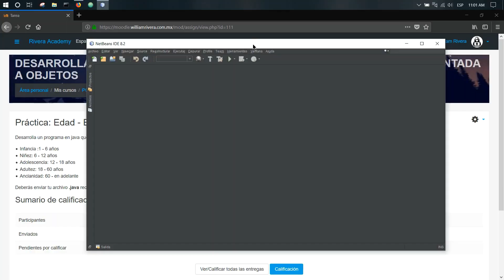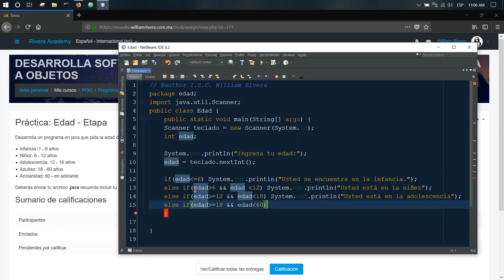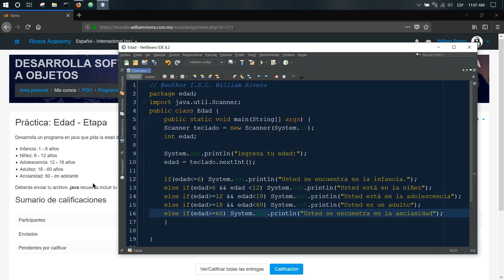Java: Programa edad - etapa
Estamos practicando el uso de IF en java, en este video veremos como resolver un ejercicio propuesto en el que pide al usuario su edad y le dice en que etapa de la vida se encuentra.